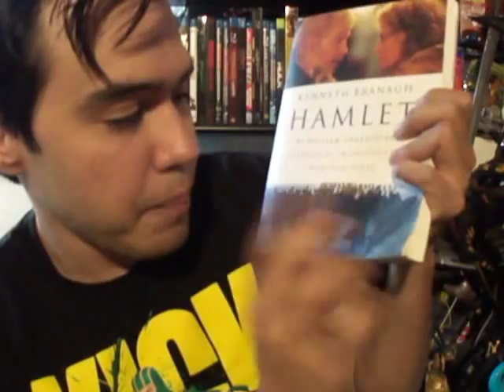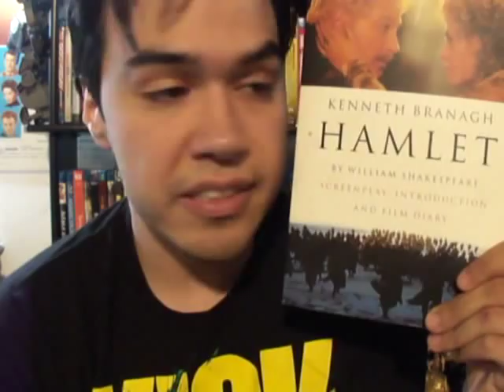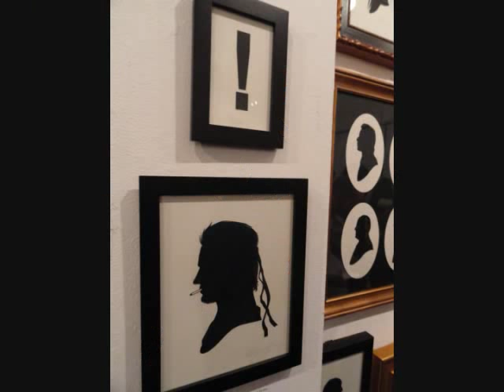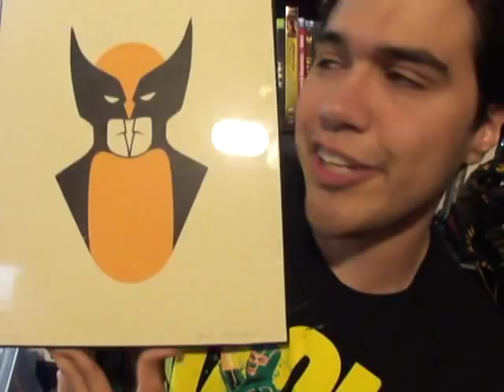THOR REVIEW, OLLY MOSS, KENNETH BRANAGH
This week Frankie reviews Thor. Talks about Olly Moss's art show and Kenneth's Branagh's Hamlet.  And Pornstar of the Week.